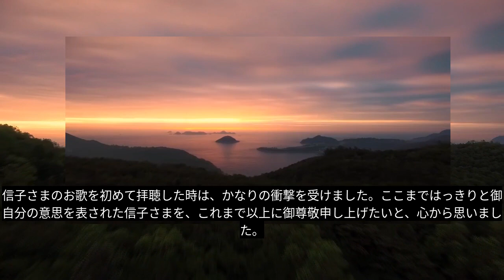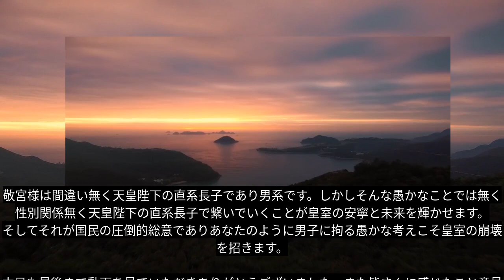「極秘情報」「皇室の秘密」その愛子さまこそが、次期天皇にふさわしいという事を、なぜ有識者会議や政府は解らないのでしょうか。